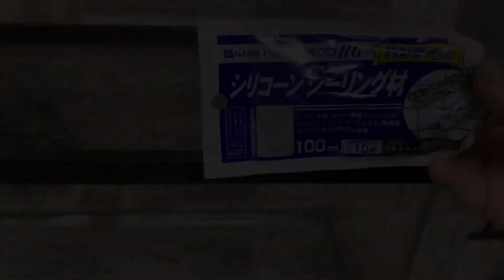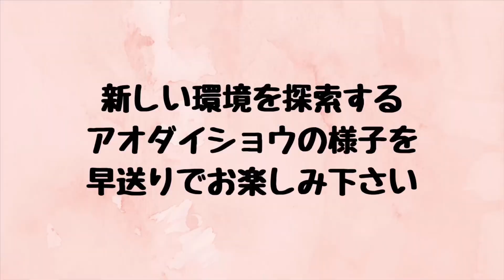【リニューアル】アオダイショウの飼育環境をセッティング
アカハライモリの飼育環境の紹介です。

くま村長の村ではいろんな爬虫・両生類を飼育しています。
主に野外採集した日本に生息する生き物たちです。

この動画で出てくるのは、アオダイショウの『おすし（♂）』です。